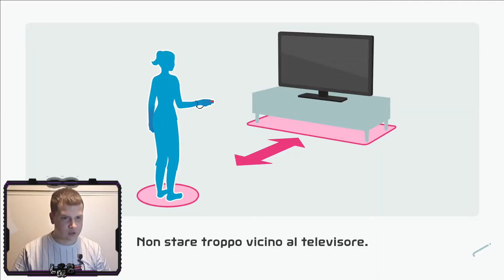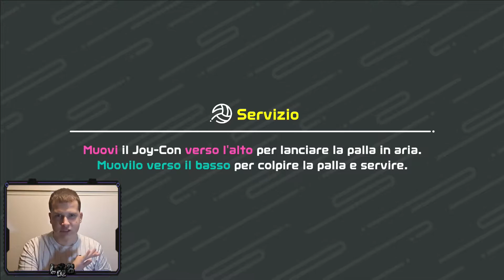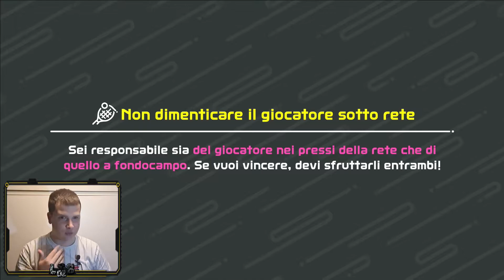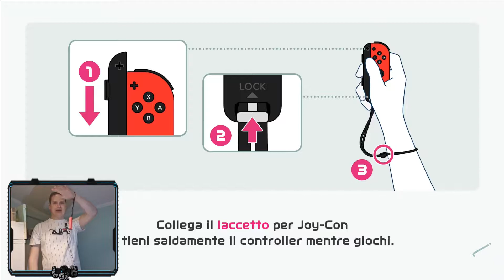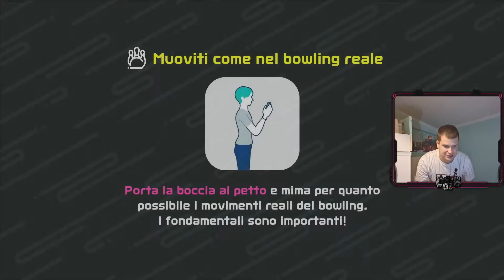Proviamo Nintendo Switch Sports (Pallavolo, Tennis e Bowling)!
Ciao ragazzi, oggi si proveremo pallavolo, tennis e bowling su Nintendo Switch Sports, il nuovo titolo della Nintendo che ha rimpiazzato dopo 16 anni Wii Sports! Ovviamente testeremo questi sports nella modalità online!

► Ogni 3 giorni alle ore 15:30 un nuovo Video!